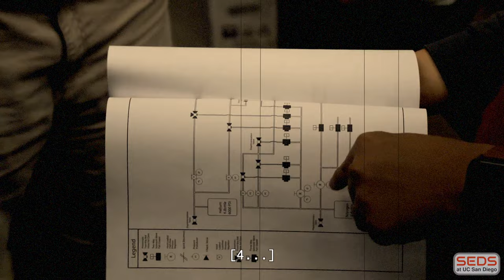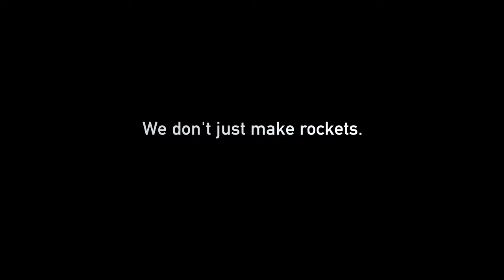SEDS UCSD 2022-23 Trailer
SEDS UCSD is an undergraduate engineering group focusing on propulsion development, rocketry design, in-space robotics, and avionic hardware!!

We are looking for talented UCSD undergraduates to join our teams this coming fall. If you are interested in developing high-end projects like rocket engines and landers, fall applications are going live the week of this upload! You can find the application information at our website below!

Best of luck to all our applicants, we can’t wait to see you in the fall!